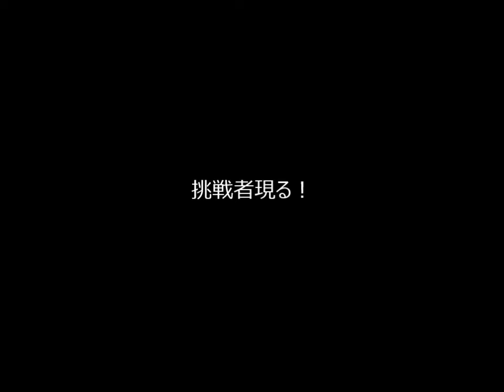mugen 1日1対戦 その18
トラウマじゃないか。